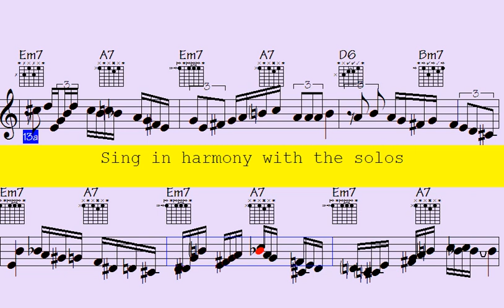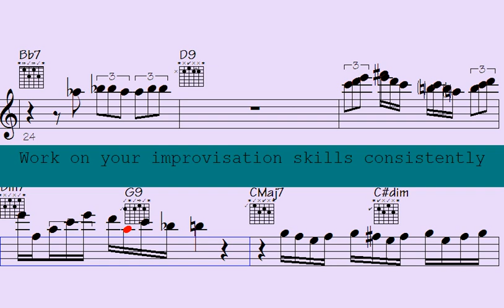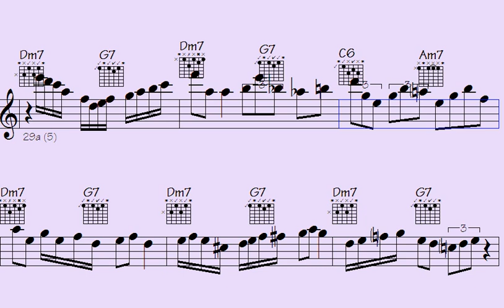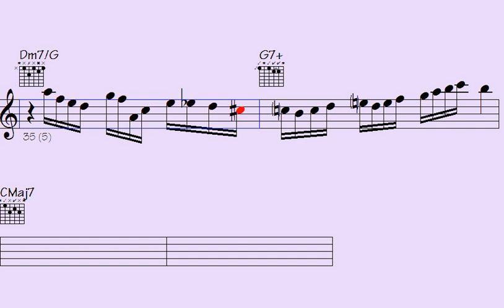️Tuneful Triumph: Mastering Swing Flute and Trumpet Licks - Something for Your Love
Thanks for supporting my data file hosting/maintenance, here's the link to check out all data of this song: Something for Your Love (music sheet notation - transposable solos/licks in midi file - video to play along...)